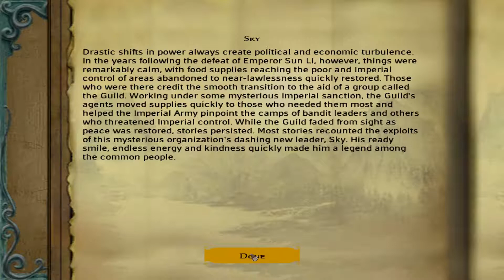JADE EMPIRE - Part 43 (FINAL)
Jade Empire Special Edition Part 43 - Saving the Jade Empire